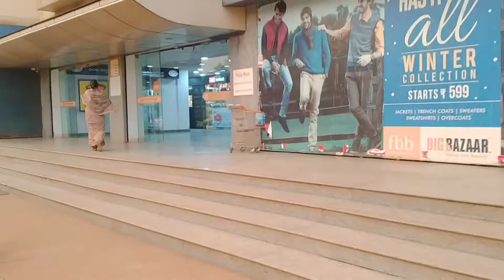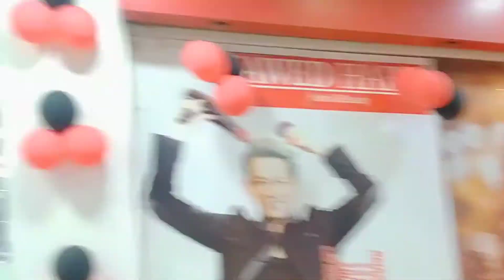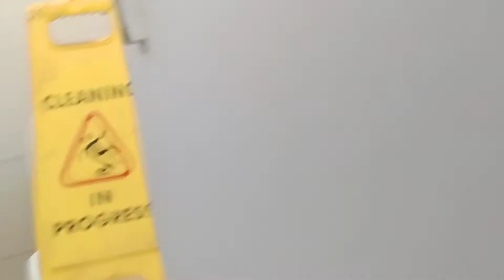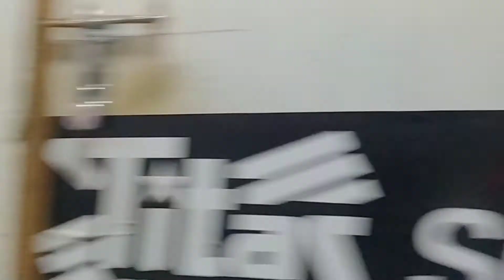my village Big shopping mall ka tour / nasib karap thaa🥺 //part 1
shopping mall ka bathroom / nasib karap tha.
Mana  pahala giya tha jangal ma . fir Sam ho geya .
to Mara jo town ha uha por sobsa Bora shopping mol giya tha .

lakin Mara jib kali tha 🥺.

1.sopping mall
2.bigbazaar
3.barthroom tour
4.hindi vlog

video dakna kaliya thanks.